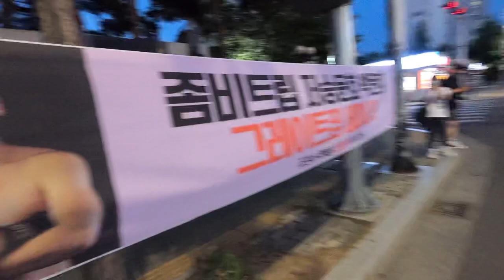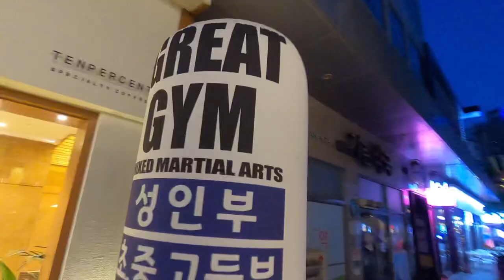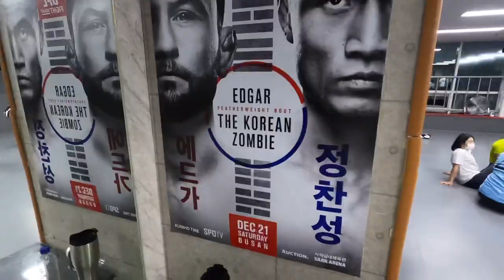대구 그레이트짐에 가봤습니다. YES!! (feat.바디샷첼린지)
감사합니다 그레이트짐 회원분들❤️